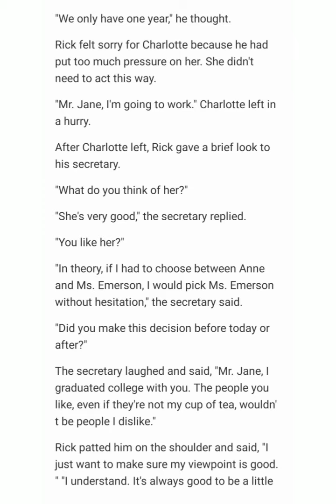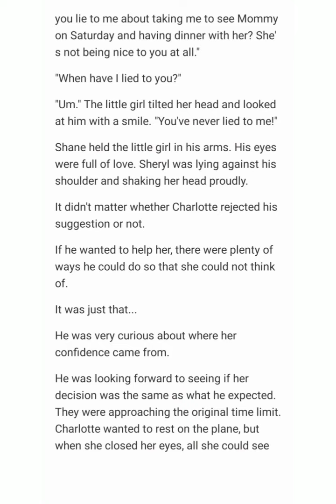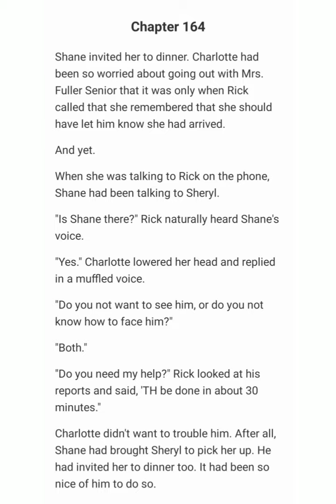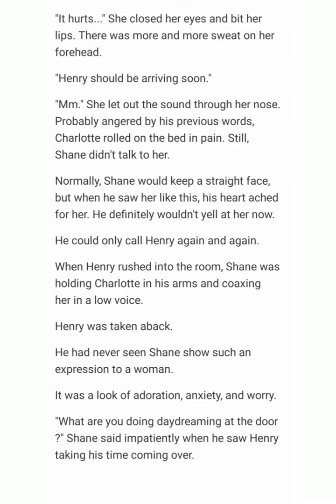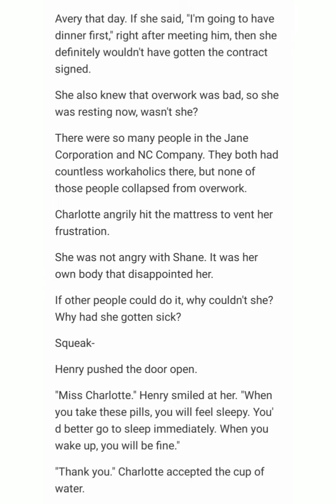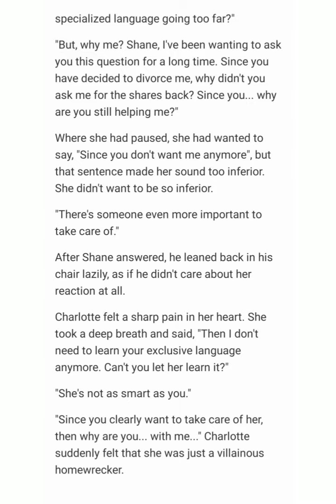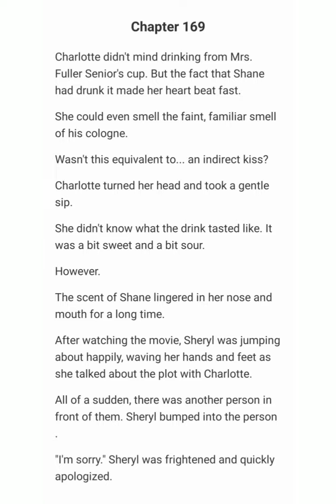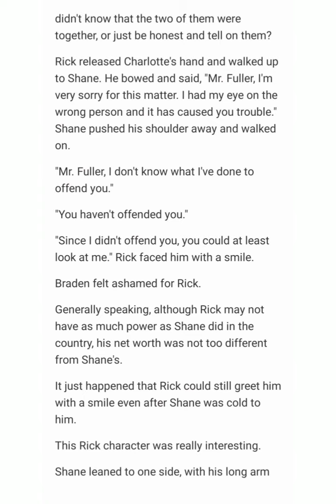Single Mom's Sweet Husband Chapters (161-170)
Ever since Charlotte Emerson was a toddler, she had always been the apple of her parents' eyes, the beloved daughter of the Emerson family. However, after her mother had died in a car crash a year ago, the entire Emerson family had undergone earth-shaking changes. Her father became cold and heartless, while her best friend became her stepmother. What's worse, on her 18th birthday, she was drugged by her bestie, then she had a one-night stand with a hot stranger, not knowing he was Shane Fuller, the president of Fuller Group. Charlotte was driven out of Emerson's family because she was pregnant but she didn't know who was the father of her baby. She had no choice but to go abroad, then gave birth to the adorable baby and returned home five years later. However, she didn't expect her baby's father became her hot boss...

Author:Ye Hao Ran